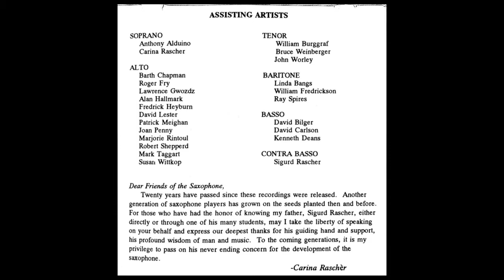Rascher Saxophone Ensemble (1974/75) Bach Cantata No.99 - Was Gott Thut, Das ist Wohlgethan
The Rascher Saxophone Ensemble was recorded at Coronet Recording Co., Columbus, Ohio in 1974, and Union College, Schenectady, New York on July 2 & 3, 1975.
"This recording was made as a result of many summer workshops at various places led by Sigurd Rascher. The ensemble is not a professional group, but rather a gathering of saxophone enthusiasts, joined together by the love of their instrument. The development of the saxophone ensemble has made considerable progress and found even more lovers of this unusual medium, listeners as well as players. The repertoire has grown strongly; original works have been and are being written by well-known composers. Let us hope that Adolphe Sax's dream prevails!!!"

"Dear Friends of the Saxophone,
     Twenty years have passed since these recordings were released. Another generation of saxophone players has grown on the seeds planted then and before. For those who have had the honor of knowing my father, Sigurd Rascher, either directly or through one of his many students, may I take the liberty of speaking on your behalf and express our deepest thanks for his guiding hand and support, his profound wisdom of man and music. To the coming generations, it is my privilege to pass on his never ending concern for the development of the saxophone."
-Carina Rascher (1995)
On this Recording:

The full recording is available for purchase from the Sigurd Rascher Collection at SUNY Fredonia.